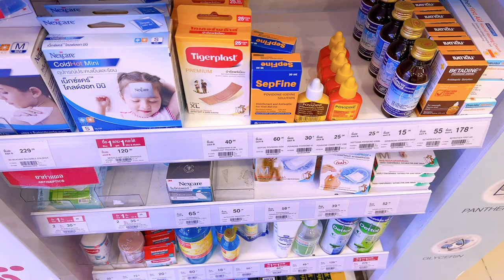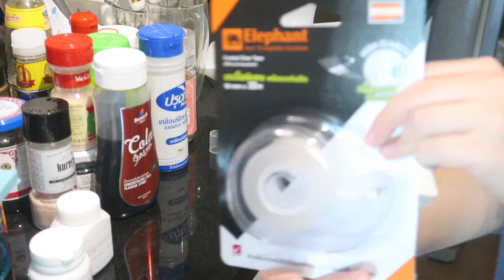Vlog43: Nail Doctor Appointment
Hi,

I feel like vlogging one day at a time would be better for me though. I tried to film a week long vlog but it got messed up lol. Maybe I should keep on vlogging one day at a time though…

Anyway, I went to nail doctor follow up appointment though. My wound supposed to dry up already but it wasn’t so I have to do the wound dressing for 5 more days.

My flesh was scrapped during the operation on the first day to test for fungal and it was positive. So, I received Anti Fungal tablet and nail vitamin as well. I think if my ingrown nail stops growing, it’d be worth the pain lol.

Greek Yogurt - Oneul